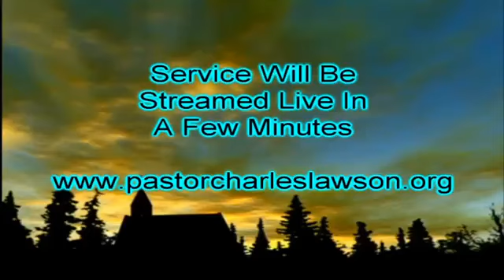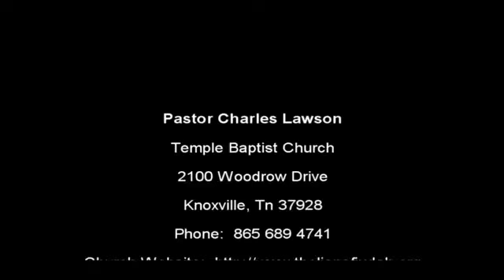Complete Wednesday Evening Service with Pastor Charles Lawson 11132024